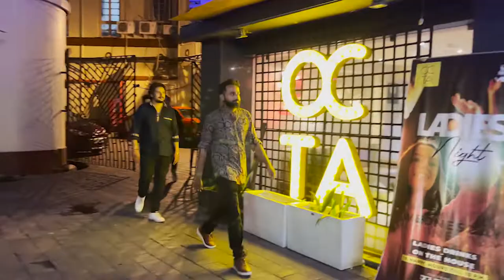Showreel | Nucleus Live | OCTA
We are Nucleus, a multilingual band from Kolkata formed in 1999. We do pop, rock in english and also we do bollywood hits as per the client requirement.
Enjoy the glimpses of our live performances.

Band Members
■ Vocals : Soumya
■ Guitar : Mainak
■ Bass : Riju
■ Drums : Kushal
■ Keys : Sayantan

Video Credits :
■ DOP, Edit, Colour : Abhishu Biswas
■ Produced & Presented By : NucleusIndia